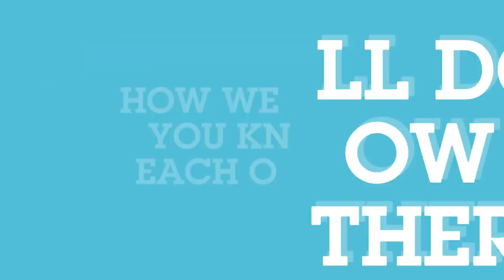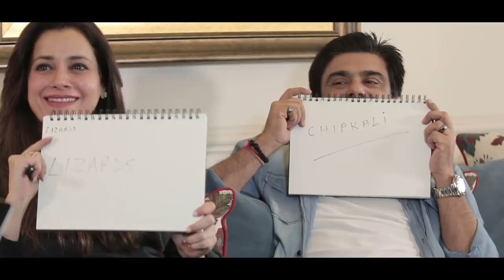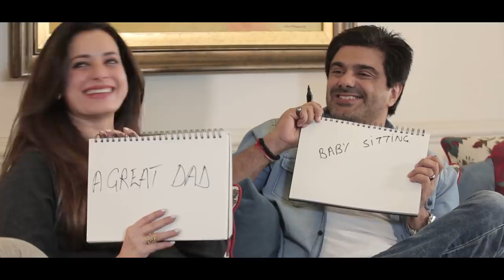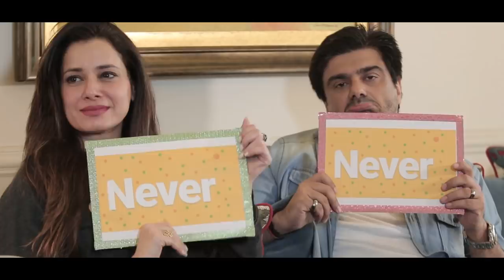Getting Chatty With Ayaz | Episode 2 | Neelam Kothari Soni & Samir Soni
Get to know your favourite celebrity even better on getting chatty with Ayaz.